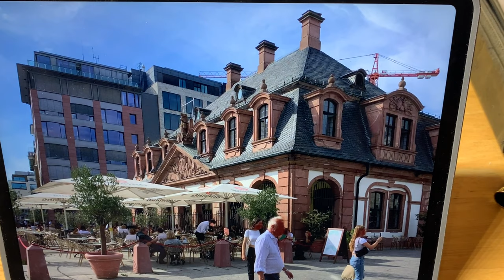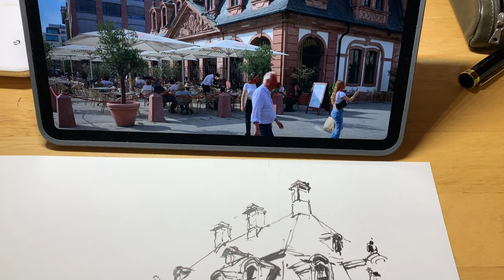Urban sketching art /Sketch with shadows/Study Research and Share /Loose style sketch